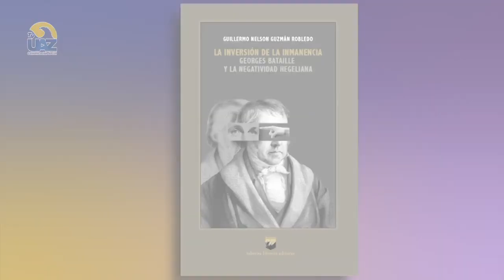La inversión de la inmanencia... de Nelson Guzmán Robledo 📚📖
La inversión de la inmanencia... de Nelson Guzmán Robledo 📚📖 🔵Multiverso UAZ🟡